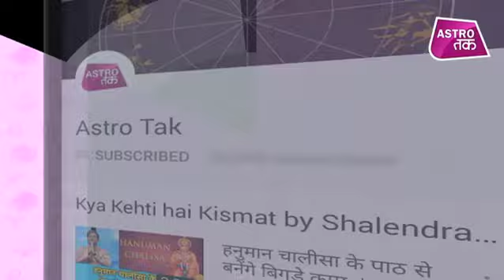राशिनुसार कैसे करें मां ब्रह्मचारिणी की उपासना, मिलेगी सुख-समृद्धि | Ashwani Mangal | Astro Tak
ज्योतिर्विद अश्विनी मंगल से चैत्र नवरात्रि पर जानिए राशिनुसार कैसे करें मां ब्रह्मचारिणी की उपासना जिससे मिलेगी सुख और समृद्धि ?